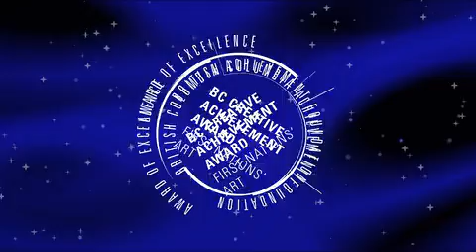BC Achievement First Nations Art Award 2013 Sammy Robinson